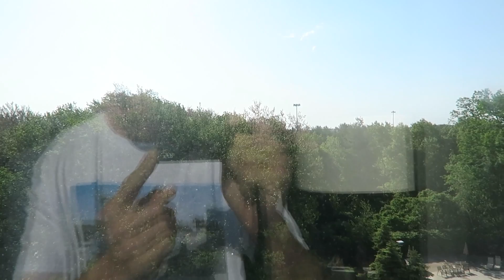Boston Trip Day 3: Farewell Family!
I didn't make friends, I made family! Best trip I've ever had! Can't wait to go back!